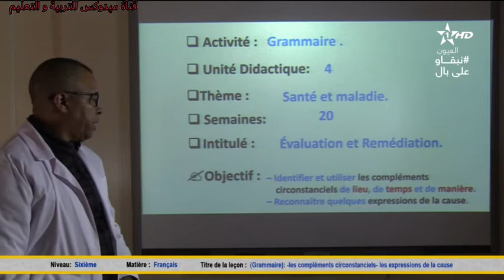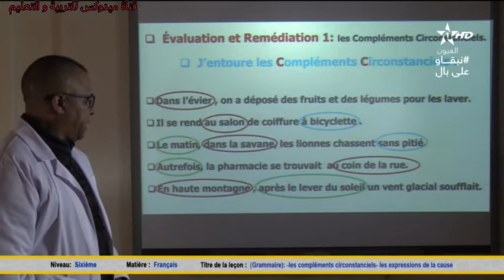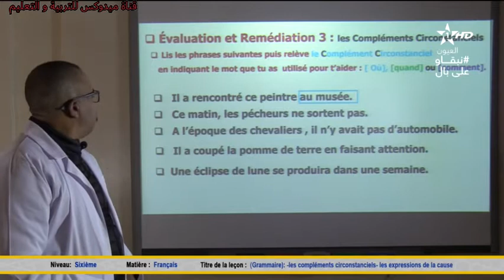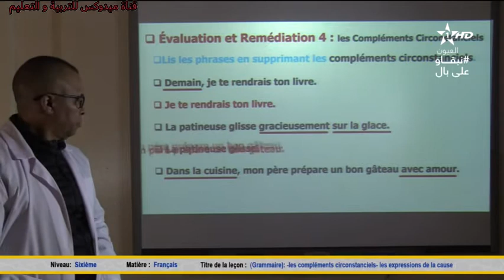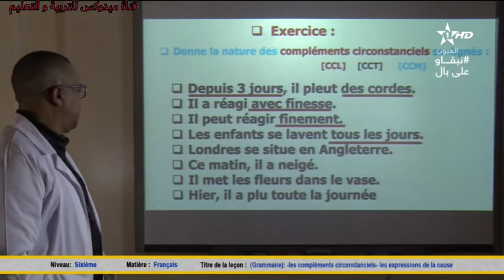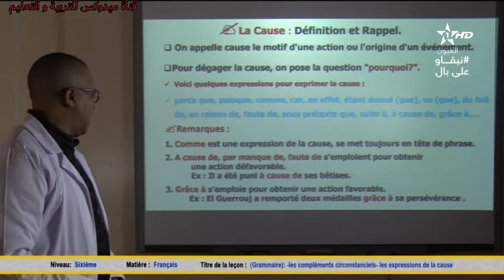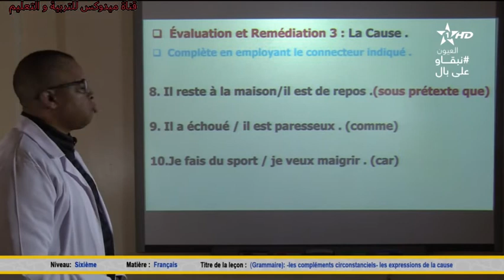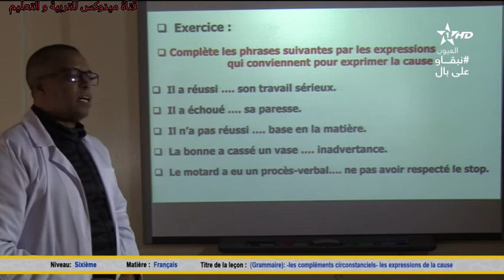Niveau : 6ème année du primaire. Discipline :Grammaire Titre : C.C/ La cause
▬▬▬▬▬▬ஜ۩☺۩ஜ▬▬▬▬▬
شاهدوا ايضا :